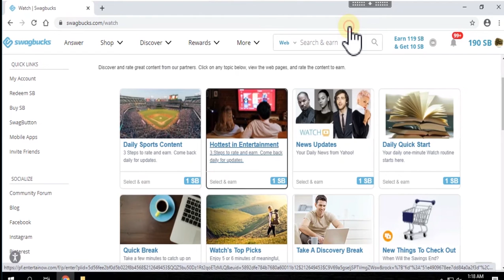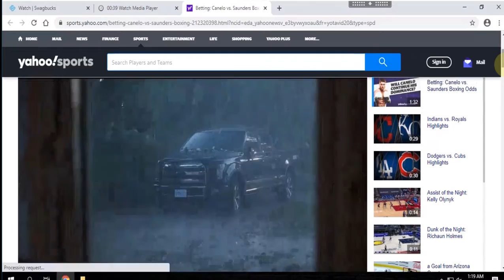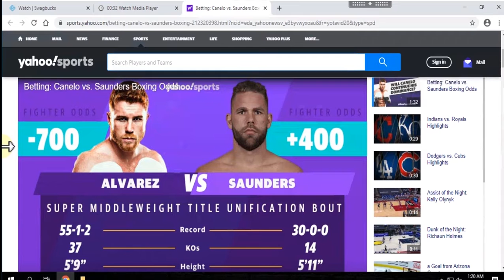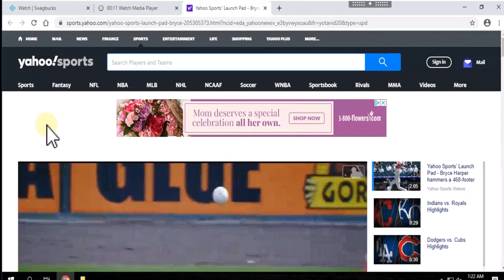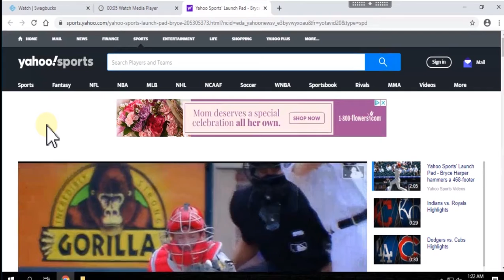Get paid to browse Yahoo.com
***Yahoo is paying people to view their website.